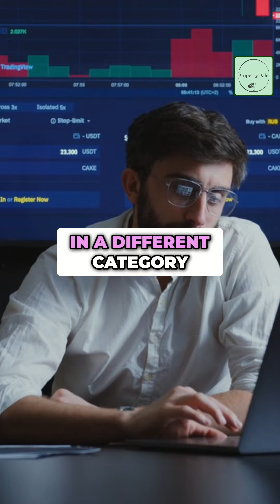From Saver to Investor: The Psychological Switch for Financial Success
How To Know When To Buy Your First Property Investment & Re invest To Build Your Property Portfolio.